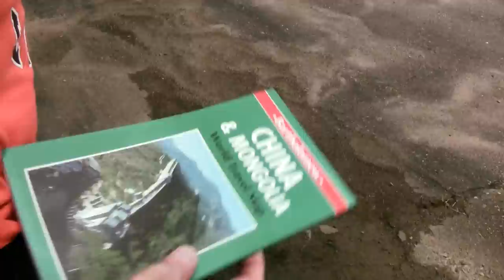"Movin' to Mongolia" by Brian Voorheis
"Movin' to Mongolia"
Original song and lyrics by Brian Voorheis

Video filmed and edited by Heather Marie Maxon of Awestruck Images

Live footage filmed at The Wellsville Creative Arts Center, Wellsville, NY

Special thanks to all involved in the making this video.